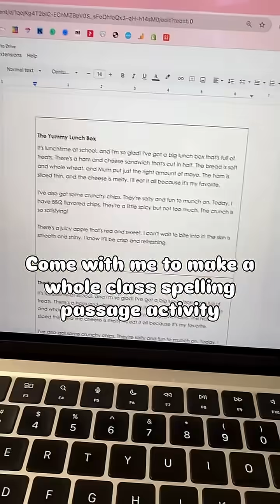CREATE RESOURCES IN SECONDS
This chrome extension that LITERALLY can create anything for you in a matter of seconds!! Perfect for me this morning when I was thinking what I could do for my kiddos with their spelling! 🙌🏼

I knew I wanted it to be engaging, easy for my whole class but focused on their patterns & rules..
Brisk literally did it all for me in about 30 seconds!

Have you tried @briskteaching yet? If not, WHY NOT!!

💬TAG a friend who needs to see this!
And save this idea for your own class this term! ✌🏼